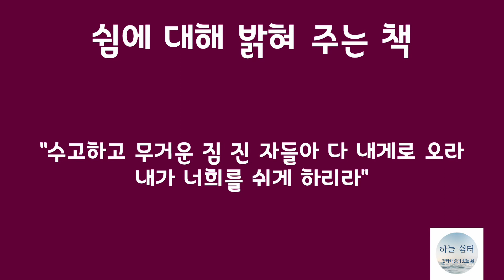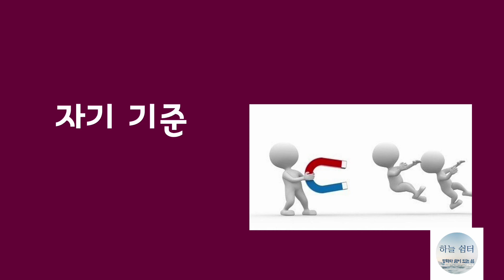사랑을 느끼게 하는 교제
The Secret of fellowship That makes the family good  relationship.
첨단 기기와 컴퓨터의 발달로 인터넷등 SNS의 접촉이 많아지면서 가족들의 의사 소통과 대화가 더욱 어려워지는 때입니다. 이러한 때 가족들에 연합의 비결이 무엇일까요? 이 귀중한 비밀을 꼭 소유하시기 바랍니다. Building Good Relationships Class 1
With the development of high-tech devices and computers, contact with SNS such as the Internet increases, and it is a time when family communication and conversation become more difficult. What is the secret of unity among families at a time like this? Be sure to own this precious secret.